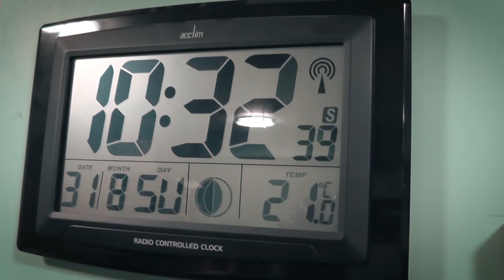Short Film - Trouble at the Works by Harold Pinter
Shot in a couple of hours at a borrowed office location.